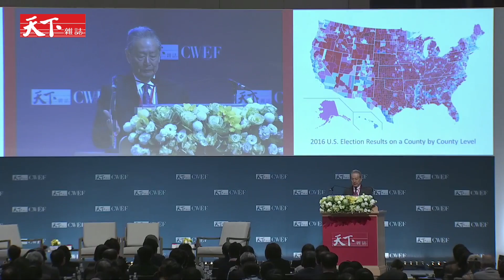【2017天下經濟論壇/冬季場】出井伸之：下一個彗星要來了！AI 區塊鏈將再次改變世界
製作人/張涵青 攝影剪輯/林有成

索尼前社長，現任量子突破創辦人出井伸之認為，未來科技會以兩倍速改變世界，到了2020年，光是智慧型手機就會比現在快一千倍，2027年人工智慧則會超越人類。國家、企業、個人不想跟不上時代，像恐龍一樣滅絕，必須知道這四大正在改變網際網路後的社會的關鍵。